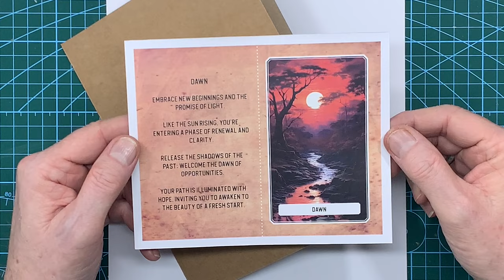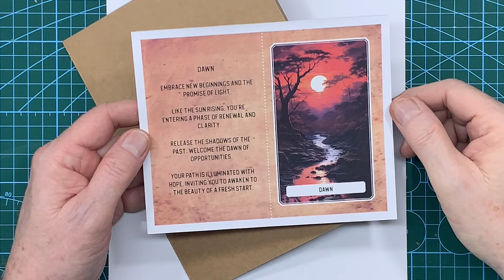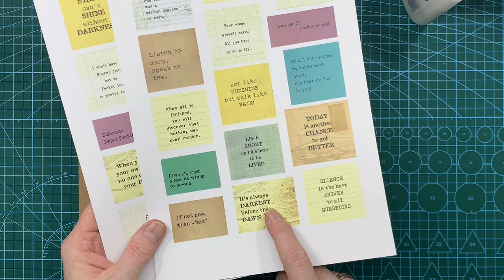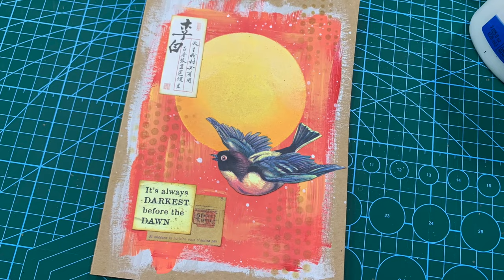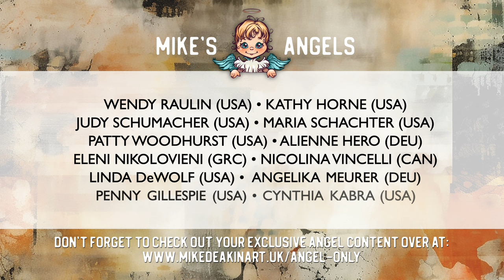"Dawn" - Art Journal Page for WK#01 Mission:Inspiration Art Challenge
It's time to kick start a brand new year of Mission: Inspiration art challenges (MI:24) over in our Facebook group. This year we're doing weekly art challenge prompts.